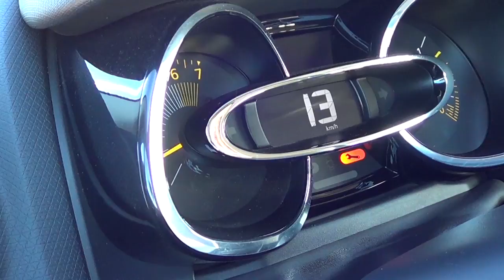Renault Clio. Modelo 2013. Prueba 120 000 km. Ruido en la suspensión delantera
El Renault Clio que compramos para hacer una prueba de 120 000 km hace un ruido extraño en la suspensión. Más información